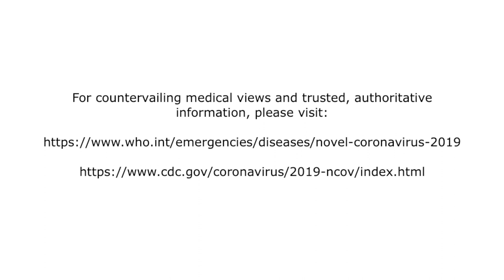James O'Keefe's Project Veritas Experience (Miami, FL)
Follow @adamfrancisco, creator of BeFreeMySheeple.com and co-host of The T&A Show, as he travels across the world with his cameras and his 2 dogs, Raindrop & Cloud.